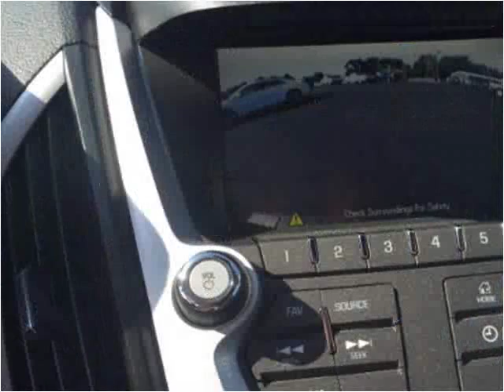2012 GMC Terrain Used Cars Mayfield KY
This 2012 GMC Terrain is available from Seay Motors - Mayfield.